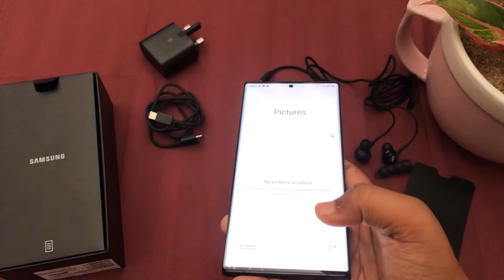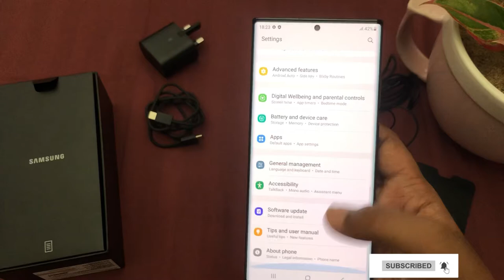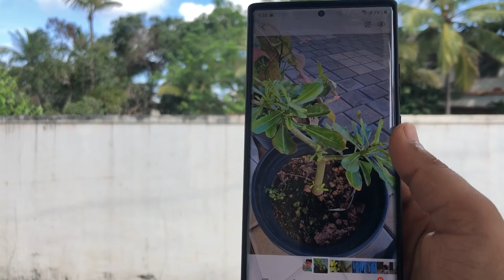UNBOXING THE LATEST NOTE SERIES ||NOTE20ULTRA5GUnboxing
Unboxing vedio by naaz